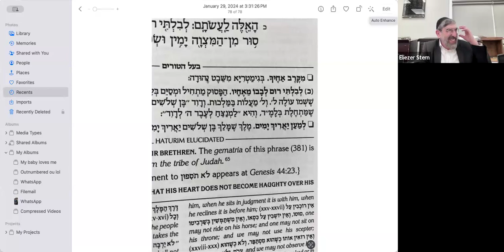Rabbi Sterns Daf Yomi Baba Kama 88